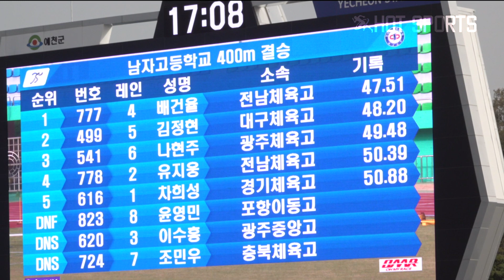남고 랭킹1위 배건율! 400m 개인최고기록은 과연?!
제52회 춘계전국중·고등학교육상경기대회
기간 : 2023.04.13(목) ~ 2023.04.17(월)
장소 : 예천스타디움
남자고등학교 400m 준결승2조, 결승